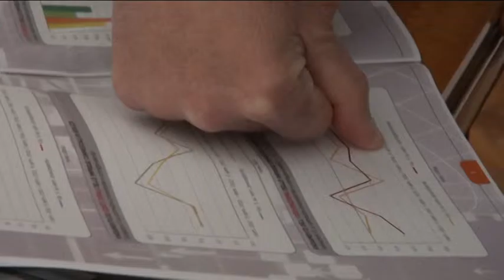Commercio e artigianato, un anno di transizione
Pubblicato l'esito dell'indagine del CRESA sul secondo semestre 2015 in cui si registra si un calo ma inferiore rispetto al passato